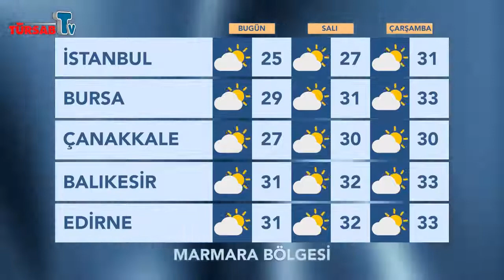Ali Bilir ile Sektörün Nabzı Bölüm 7 TÜRSAB TV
Turizm sektörünün pandemi sürecine karşı aldığı önlemler, seyahat acentalarımızın gelecek stratejileri ve koronavirüs sonrası normalleşme sürecinin sektöre etkileri TÜRSAB TV'de konuşulmaya devam ediyor.

Başkan Yardımcımız Ali Bilir'in moderatörlüğünde hem sizlerden gelen sorular cevap buldu hem de sektör dinamiklerine farklı bir pencere açıldı.

Akdeniz Bölge Temsil Kurulu Başkanımız Ferit Turgut, Kuşadası BTK Başkanımız Eda Yurtcan, Sağlık Turizmi İhtisas Başkanımız Rıfat Peşkircioğlu, Azerbaycan Sağlık Turizmi Derneği Başkanı Ruslan Guliyev ve İspanya Armitour Genel Müdürü İnan Yamaç konuk oldu.